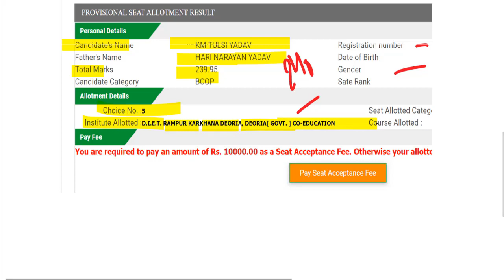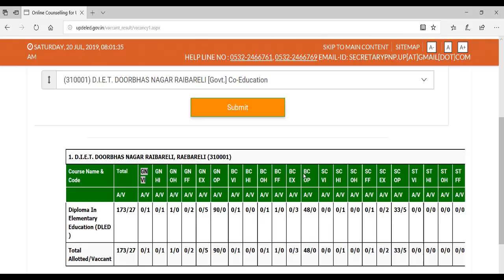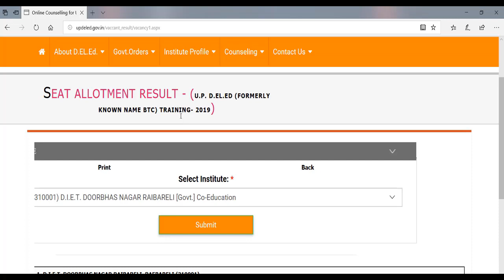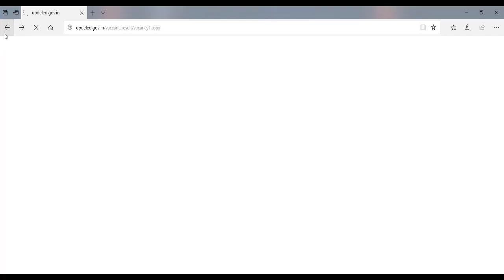up btc counselling 2019/up deled 2019 online counselling Result, FEES, SEATS,CUTOFF,Merit btc Rank